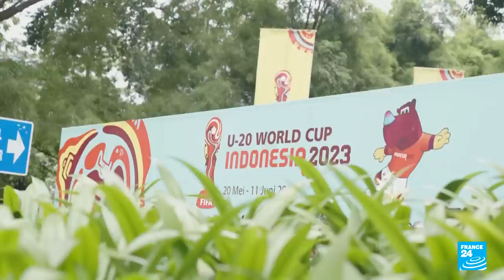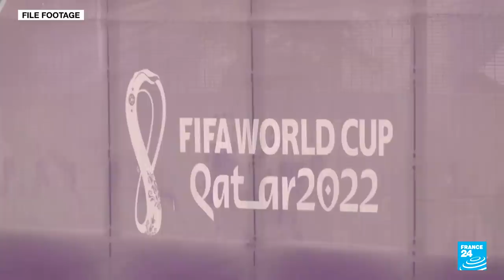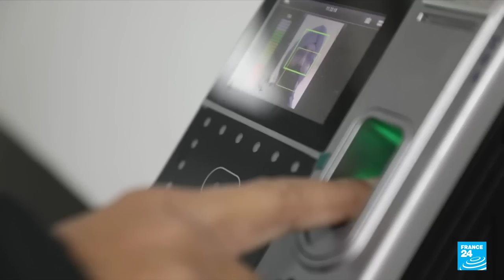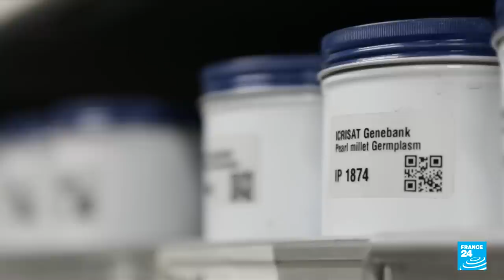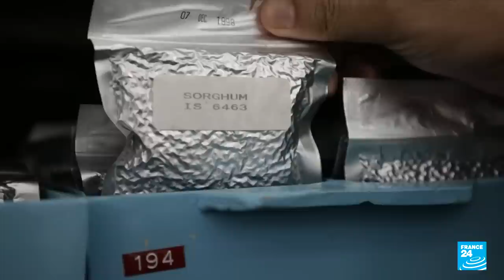Taiwanese president in the US: Tsai Ing-wen says China 'deliberately raises tensions' • FRANCE 24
This week, former Taiwanese president Ma Ying-jeou was on a trip through China as a private citizen, at the same time that Taiwan's current president, Tsai Ing-wen, was in the United States. Tsai's unofficial visit sparked diplomatic anger from Beijing, which considers the self-ruled, democratic island as part of its territory.